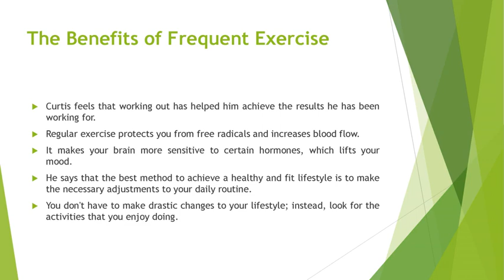Curtis Edmark Stresses the Need of Frequent Exercise for Good Health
Curtis Edmark is well aware that consistent exercise releases hormones that increase your muscles' ability to absorb amino acids. He believes that the more intense the exercise, the better you can sleep.